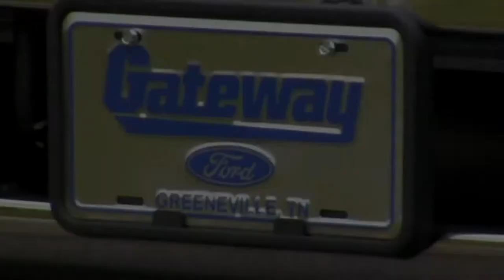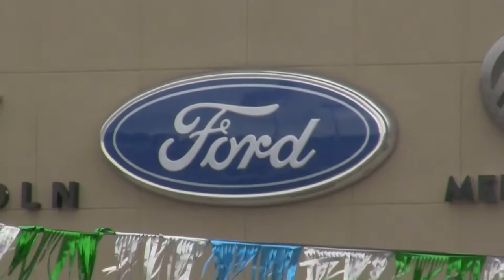Frankie DeBusk Show 2012, #9: TC 20, Mars Hill 23 (OT)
WIth Frankie DeBusk and Brian Stayton. Produced by the Pioneer Sports Network.